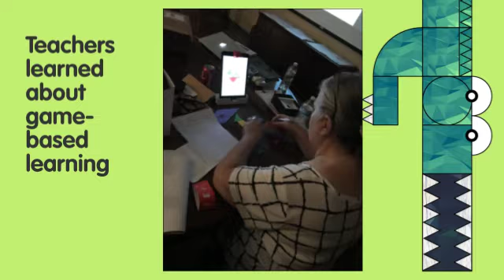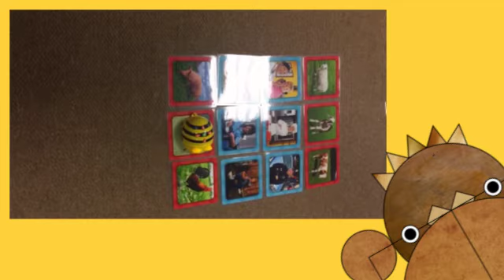PreK-4 Teacher PD